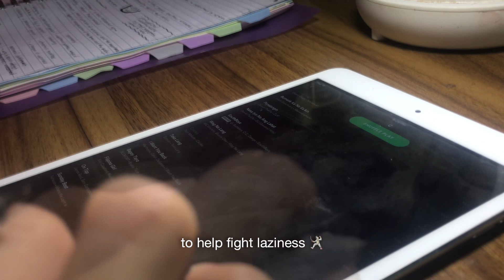stu(dying)/reviewing for final exams! 📚✍️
₊✩‧₊˚౨ৎ˚₊✩‧₊

HI EVERYONE !! this is a study vlog for the finals week ;). I got sick tooooooo, that's why I couldn't review properly, and please excuse me sniffing loudly throughout the video—sorry !

love, gela ◡̈

sc : 530+  (NZAEUISBHI:))